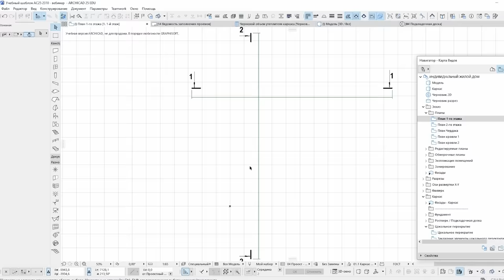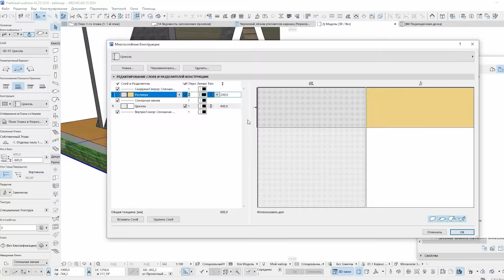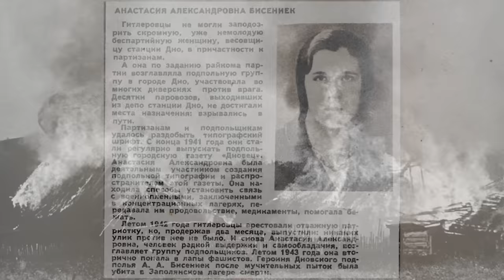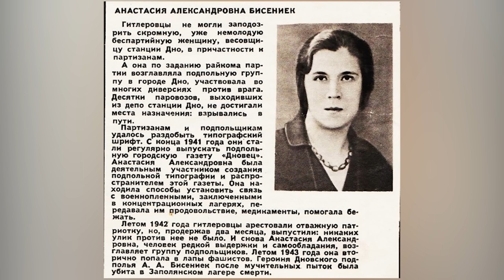НАЦИСТЫ ИЗДЕВАЛИСЬ НАД НЕЙ ЦЕЛЫЙ МЕСЯЦ- НО ОНА НЕ ВЫДАЛА СВОИХ ТОВАРИЩЕЙ!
Регистрируйтесь на вебинар  "Как научиться проектировать дома и зарабатывать на этом"

Герой Советского Союза Анастасия Александровна БисениЕк не служила в советской армии, и не была партийным активистом, да и вообще не состояла в  партии.
Она вела жизнь обыкновенной советской женщины, работала на железной дороге, растила двоих детей и очень любила свою семью.
Но когда на Родину напали нацисты, она тут же превратилась в настоящего воина, и грудью встала на защиту своих детей, своего дома и своей родины.

Анастасия Александровна БисениЕк была руководителем подпольной антифашисткой организации, в городе Дно, Псковской области.
Анастасия ФиногЕнова родилась в 1899 году в селе Дно, ДнОвской волости ПОрховского уезда.
Получив начальное образование, девушка непродолжительное время работала на железнодорожной станции. А в конце 1914 года переехала в Петроград (ныне Санкт-Петербург), где устроилась работать на швейную фабрику.
В 1919 году девушка вернулась обратно в Дно, и устроилась работать в интернат, при железнодорожной школе.
В 1921 году Анастасия ФиногЕнова вышла замуж за латыша Фёдора БисениЕка и взяла его фамилию,  вскоре у них
родился сын Юрий.

В 1922 году Фёдор БисениЕк получил разрешение вернуться на родину в Латвию, (которая в то время была независимым государством), и уехал
туда, даже предупредив свою жену.

Анастасия БисениЕк вместе с малолетним сыном Юрой, поехала разыскивать мужа, сумев нелегально перейти границу. В течение 10 лет женщина жила в Латвии, где батрачила у прибалтийского барона, была прислугой у
аптекаря, работала чернорабочей на фабрике, а затем посудомойкой в немецкой больнице.

В 1926 году у неё родился второй сын - Константин, а в 1932-м Анастасия Бисениек с двумя сыновьями вернулась в Дно.

В родном городе Бисениек устроилась работать весовщиком на железнодорожной товарной станции, а затем проводницей железнодорожных вагонов.

6 июня 1938 года Анастасия Александровна  была арестована по ложному доносу, и 27 октября приговорена к 10 годам
лишения свободы, как «латвийская шпионка». Однако 18 сентября 1939 года дело
было прекращено, и Бисениек была освобождена.

После освобождения женщина вернулась работать на станцию Дно, весовщиком товарной станции. Вскоре началась война.

18 июля 1941 года председатель Дновского райисполкома Василий Иванович ЗинОвьев и
секретарь Дновского
райкома партии Матвей Иванович ТимОхин организовали партизанский отряд, получивший название «Дружный».
Перед уходом из города, они встретились с Анастасией Бисениек и предложили ей стать
старшей в группе подпольщиков, оставляемых в городе. Анастасия приняла
предложение, отказавшись от
возможности эвакуироваться в тыл и
оставшись с младшим сыном Константином в городе. Старший сын Бисениек Юрий, стал
связным партизанского отряда.

На следующий день 19 июля 1941 года,
город был оккупирован немецкими войсками.
Осенью 1941 года подпольщики проникли в городскую типографию и
раздобыли для партизан шрифт и другие типографские принадлежности.
После этого партизанами начала регулярно выпускаться районная газета «Дновец». Также для партизан, подпольщиками был добыт радиоприёмник.
Во время вражеской оккупации Бисениек  распространяла в депо советские листовки, а также тиражи газеты «Дновец», призывала
рабочих саботировать работы на транспорте, организовывать заторы и
крушения, портить железнодорожные пути и подвижной состав.

Она привлекла к подпольной работе и обучила двух молодых помощниц -
Зинаиду ЕгОрову и Нину КарабАнову. Егорова, работавшая официанткой в
столовой при немецком аэродроме и общавшаяся с лётчиками и техническим
персоналом, организовала записи сводок Совинформбюро из Москвы, а
впоследствии, установила контакт с разведчиками Красной армии и
помогла им организовать взрыв штаба авиационной части.
Карабанова, устроившись на работу уборщицей в воинской части, и будучи привлечённой к уборке урожая в питомнике, установила связь c советскими
военнопленными и передавала им еду, гражданскую одежду, медикаменты и
листовки.
Одному из военнопленных, обратившемуся за помощью, Aнастасия Бисениек через Нину Карабанову передала карту и компас, что позволило нескольким военнопленным сбежать.

Первым связным, отправленным к Бисениек из партизанского отряда Василия Зиновьева, стал её старший сын Юрий, который рассказал матери о
переходах отряда, расположившегося на юго-западной окраине Дновского
района вблизи озера Белое. Она в свою очередь передала через сына в отряд сведения о состоянии дел в оккупированном городе, включая информацию о расположении комендатуры, охранной роты, временного аэродрома и замаскированных немецких орудий (которые спустя несколько
дней были уничтожены советскими бомбардировщиками).